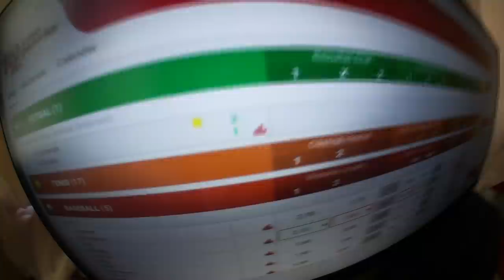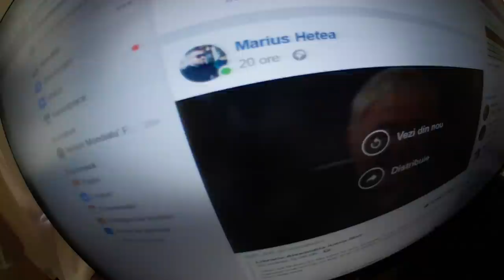BOIER SI MUNCITOR